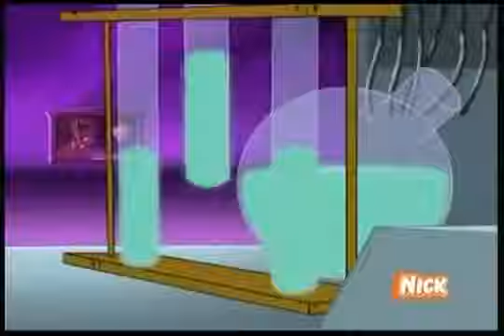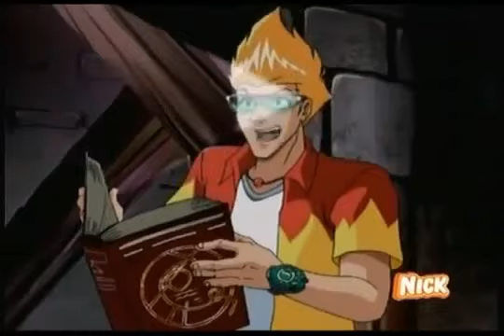12 A Assembleia das Bruxas pt BR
Pessoal alguns dos episódios estão com os seguintes finais:
pt_BR= Dublado em Português do Brasil
pt_PT= Dublado em Português do Portugal
EP= Dublado em Espanhol

Muito Obrigado por visitarem esse meu canal, pois está  é minha primeira postagem de desenhos iconidos da minha infância.

Estes videos eu peguei de outros sites e do youtube fazendo uma seleção cronológica dos episódios e um especial com as três espiãs dimas. Pessoal alguns dos episódios estão com os seguintes finais:

Estes videos eu peguei de outros sites e do youtube fazendo uma seleção cronológica dos episódios e um especial com as três espiãs dimas.